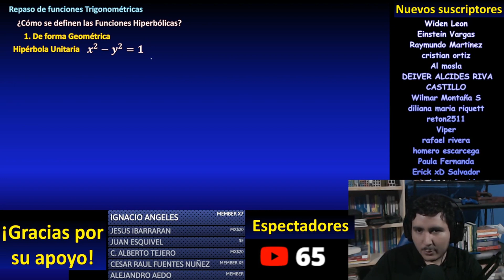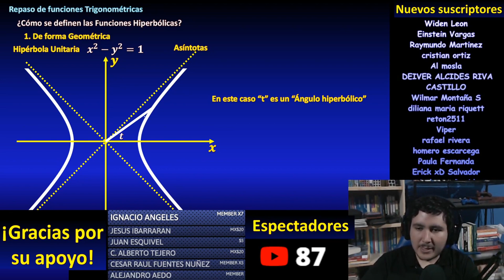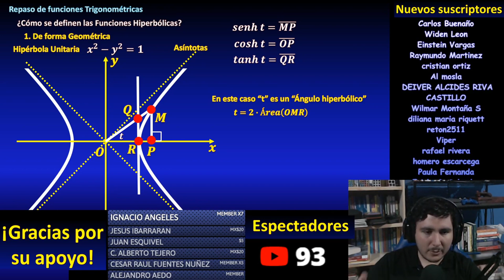Funciones hiperbólicas, representadas en una hipérbola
En este video veremos la interpretación geométrica de las funciones trigonométricas hiperbólicas (senh cosh tanh coth sech csch) a partir de segmentos en una hipérbola unidad ( x^2-y^2=1 ), empleando además semejanza de triángulos, paso a paso.

** DONACIONES **

** ENLACES IMPORTANTES **

** BIBLIOGRAFÍA **

** MIRA TODOS MIS CURSOS AQUÍ **